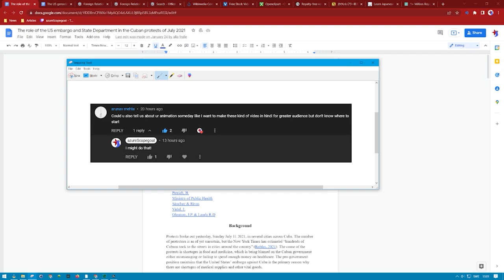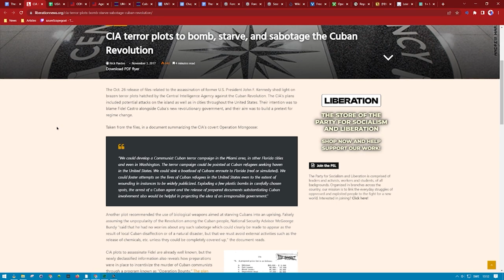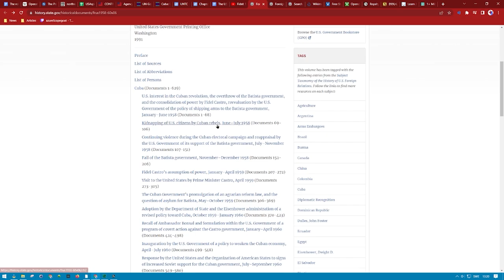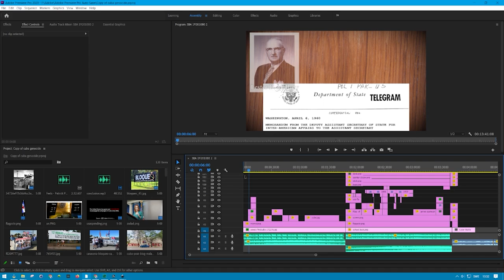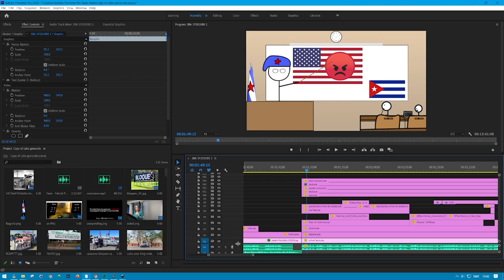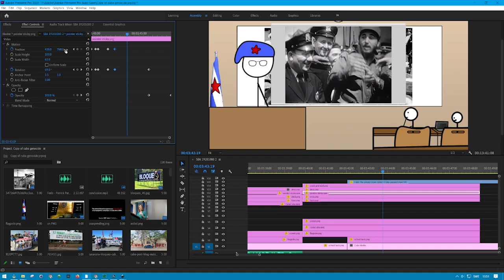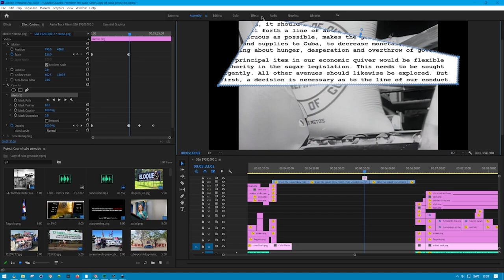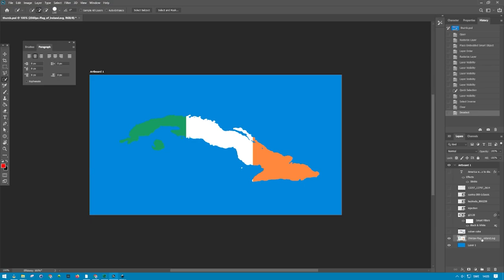How I Make my Videos (Behind the Scenes)